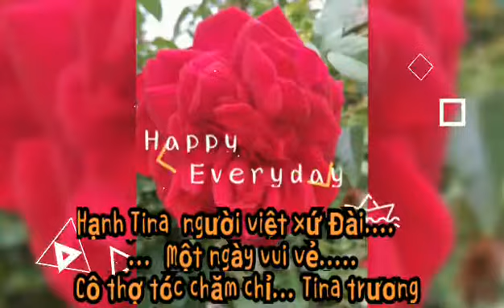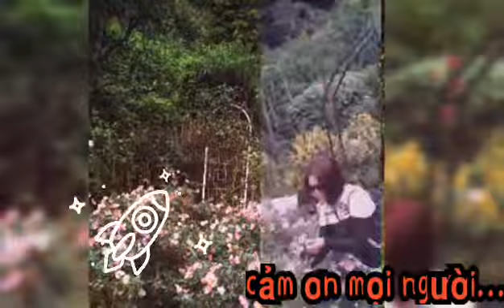Tina trương 1 ngày vui vẻ....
E cũng đc đi chơi.